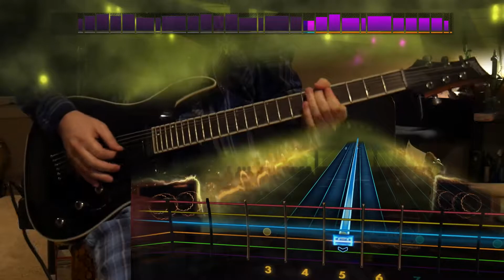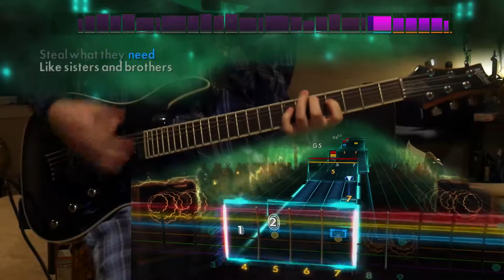The Bartender and the Thief - Stereophonics (Lead) Rocksmith Remastered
gross chord :(